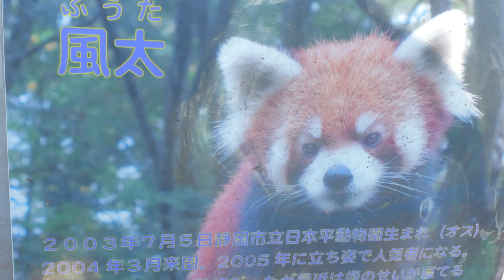サンタとジージョ ブレイブとハート、そして茶々 千葉市動物公園 チンパンジー＆テナガザル 202403